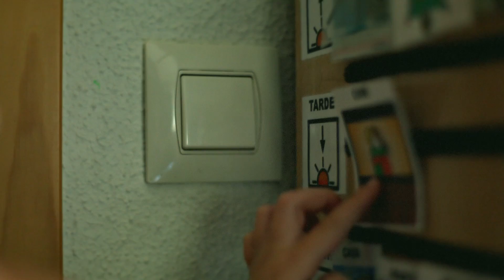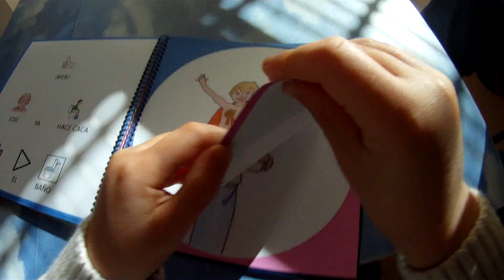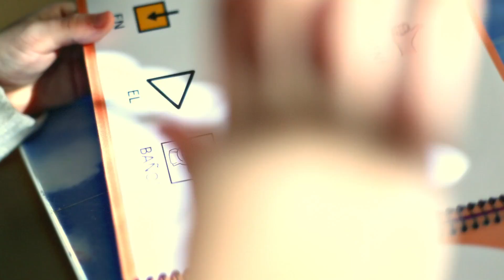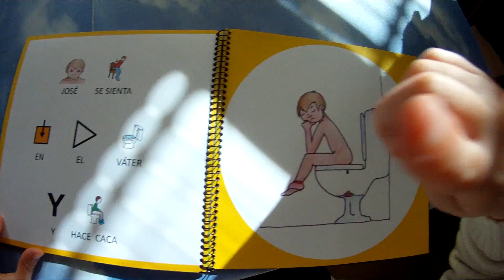Las familias en Aprendices Visuales (I)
Reportaje realizado por la productora FPY sobre el proyecto "Cuentos para Aprendices Visuales" donde la familia de José nos habla sobre el proyecto, los pictogramas y su visión sobre el autismo.